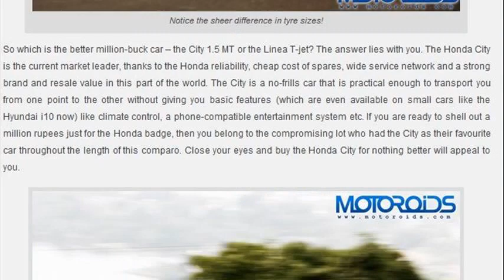Honda City 1.4 S